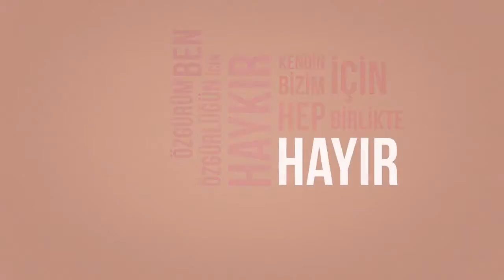Sana bağlı arkandaki nesil, OY VER! Sandığa koş geleceğin için, OY VER!